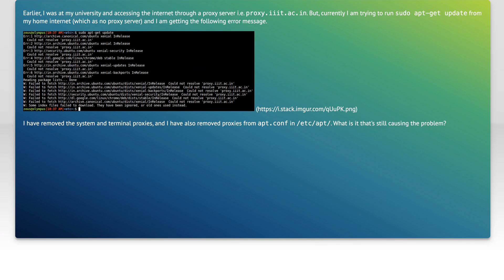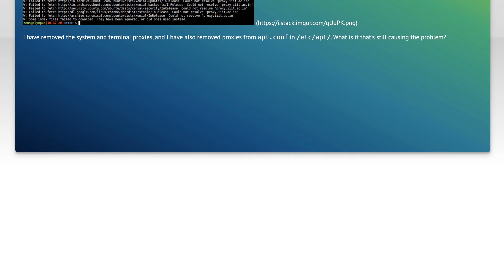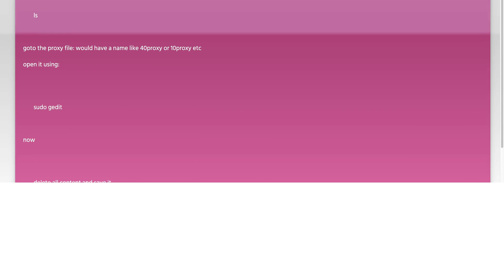Ubuntu 16.04 apt-get - Could not resolve 'proxy_server'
linux: Ubuntu 16.04 apt-get - Could not resolve &#233

Related to: linux, ubuntu, proxy, apt-get